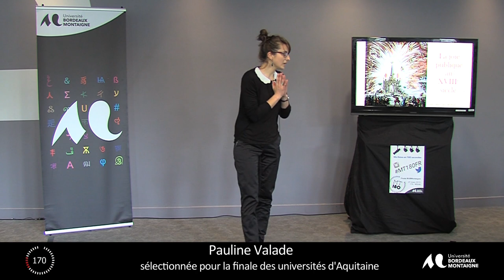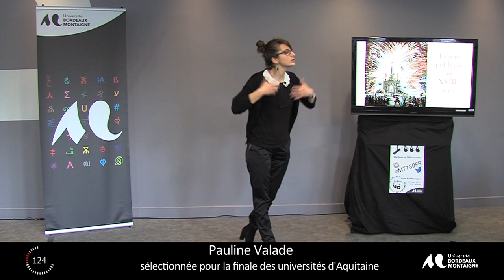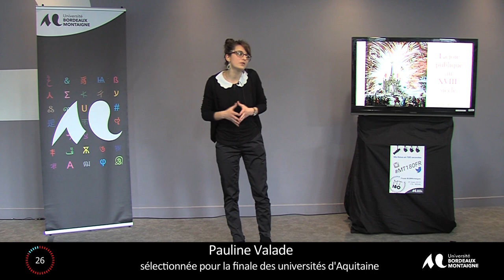Pauline Valade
Ma thèse en 180 secondes :

finale de l'Université Bordeaux Montaigne

Le 31 mars 2015  à la Maison des sciences de l’Homme d’Aquitaine.

Les 9 candidats ont présenté leur sujet de recherche en 3 minutes, dans un langage accessible et à destination d’un public profane.
Les 5 candidats retenus à l’issue de cette finale d’établissement partent en finale régionale à Pau le 23 avril 2015 où concourront 5 autres candidats de l'université de Bordeaux et 5 de l'UPPA.